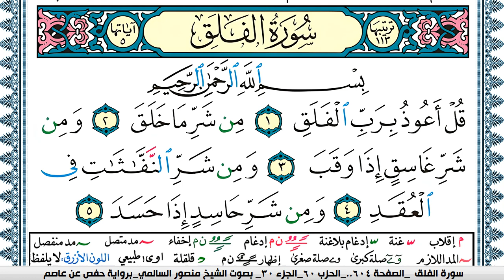سورة الفلق مكتوبة Surah Al Falak منصور السالمي Mansour Al-Salmi | قران كريم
KonoozAlhuda
konoozalhuda
konooz
Konooz Alhuda
كنوز الهدى,
كنوز الهدي,
كنوز,
الهدى,
الهدي,
قران كريم
قرآن كريم
قرءان كريم
قران
قرآن
قرءان
القران الكريم
القرآن الكريم
القرءان الكريم
القران
القرآن
القرءان